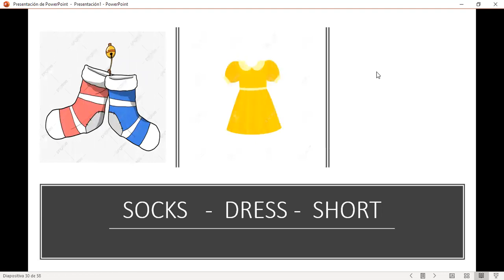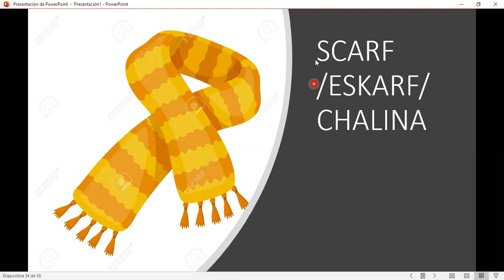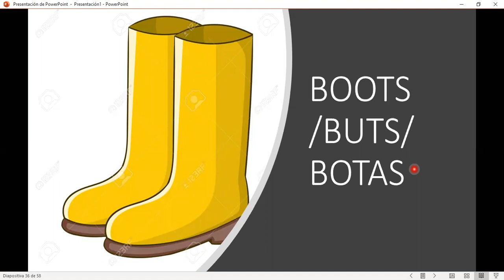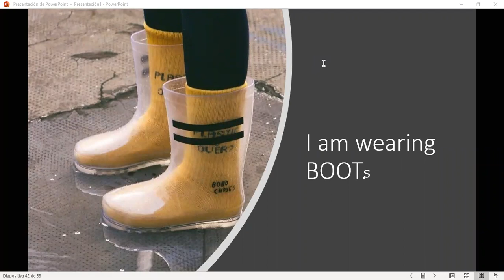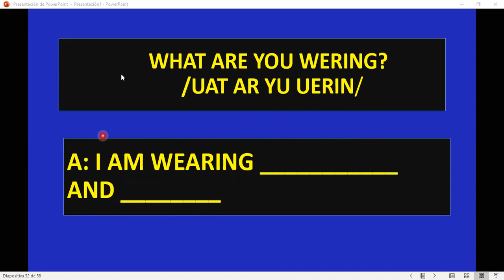I AM WEARING SHORTS AND SANDALS.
3 KINDERGARDEN CLASS
I.E.P A.EINSTEIN SCHOOL